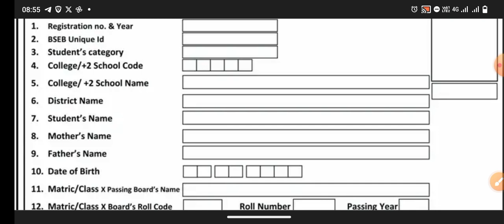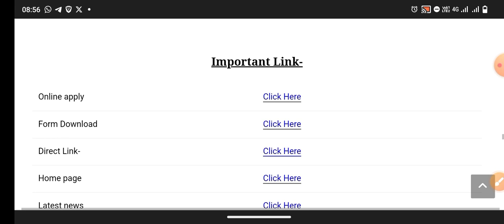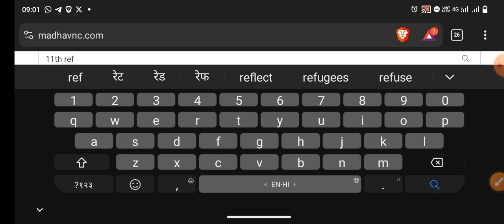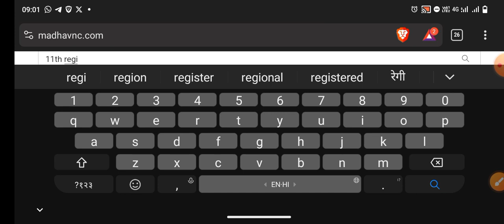Bihar Board 11th Registration OFSS bihar 2023-25 । Class 11th registration अंतिम मौका जल्दी करे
MNC Classes
MNC Classes